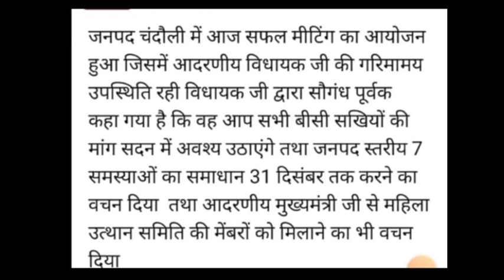बीसी सखी की सभी मांगे मानी जाएंगी | up bc sakhi new update | bc sakhi yojana | bc sakhi latest news